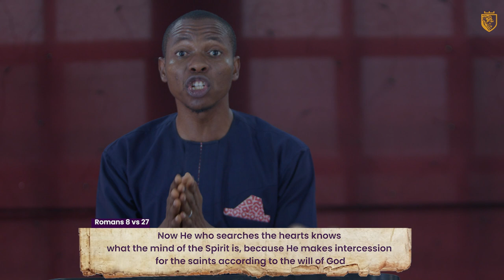Church on Air || Praying in the Spirit || Emmanuel Okoro